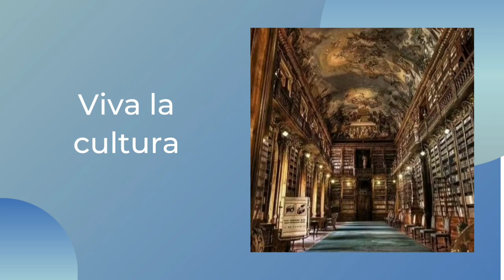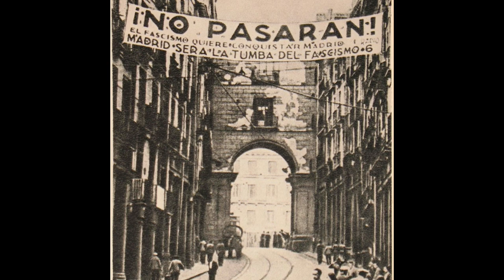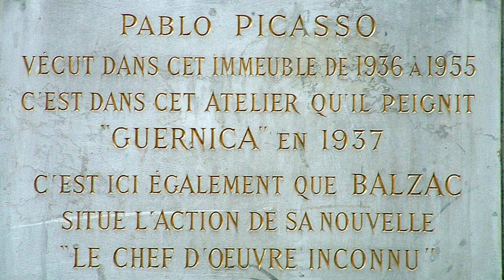Pablo Picasso. Vida de un genio (2 parte)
Segunda parte de la biografía del pintor malagueño Pablo Picasso.

🔴 VÍDEOS RELACIONADOS
Pablo Picasso. Vida de un genio (1 parte)

✏️ "Yo no pinto lo que veo, pinto lo que siento"

PICASSO

✏️ "Pintar como los pintores del renacimiento, me llevó unos años, pintar como los niños me llevó toda la vida"

PICASSO

✏️"Ya es suficiente, ¿no? ¿Qué me falta por hacer?¿Qué podría todavía añadir? Todo está ya dicho "

PICASSO

Fotos que  se rigen bajo la licencia "Creative Commons" en sus diferentes variantes:
🎨Place Pablo-Picasso - París VI y XIV, Mbzt
🎨París Montparnasse: Café du Dôme.
🎨La Coupole - París, LPLT
🎨23 rue de La Boétie,Thomon
🎨Café Brasserie Baroche 101 rue la Boetie París, Pnapora
🎨¡No pasarán! Madrid, Nietzscheano66
🎨C/34. Martorell (Barcelona), Carmelo Navarro Garriga
🎨Camión Mercedes-Benz representando un vehículo de la Junta del Tesoro Artístico, Outisnn
🎨Mougins Francia, Abxbay
🎨Les Deux Magots, París, Francia, Cheng-en Cheng
🎨Rue des Grands-Augustins - París VI, Mbzt
🎨Hôtel dit d'Hercule, 5-7, rue des Grands-Augustins -  Placa conmemorativa, MOSSOT
🎨Bulevar Enrique IV, FLLL
🎨París, Desfile deutscher Soldaten, Deutsches Bundesarchiv
🎨Antibes - Pointe de l'Ilette, Txllxt Txllxt
🎨Museo Picasso de Antibes, Clemensfranz
🎨Castillo Grimaldi en Antibes, SchiDD
🎨Soshana, André Verdet, Picasso y Pignon en la exposición de Soshana en el Chateau Grimaldi de Antibes, Fritz Schueller
🎨Entrada del museo Picasso, Vallauris, Dacoucou
🎨Gare Perpiñán, Monster1000
🎨René Bernasconi y Pablo Picasso en Villa La Californie, Fanny Mouchet
🎨Villa La Californie, Indigo&fushia
🎨Cannes, quartier de la Californie,Gilbert Bochenek
🎨Cannes, Francia, Christophe.Finot
🎨Vino espumoso Chandon, Agne27
🎨Intérieur du café Les deux garçons, Wisi eu
🎨Le café des deux garçons, PRA
🎨La brasserie/restaurante Les Deux Garçons, Georges Seguin (Okki)
🎨Arena de Nimes, Wolfgang Staudt
🎨Castillo de Vauvenargues, Malost
🎨Castillo de Vauvenargues, fretless88
🎨Castillo de Vie y piscina, Castillo de Vie,
🎨Tombe de Paul Picasso, Ederolland EdR
🎨Picasso y Lucien Clergue, Condor Films
🎨Busto de Pablo Picasso, Staszek Szybki Jest
🎨Marina Picasso y Theo Hues en Cannes, Sonja Justkowiak

 Un abrazo! 🤗